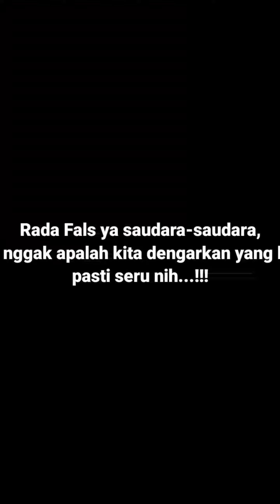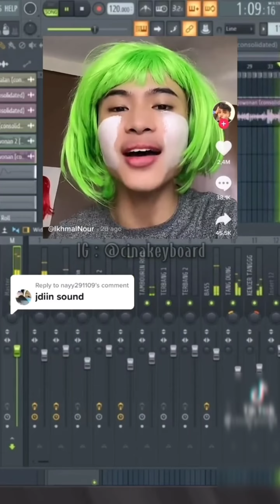Hargai diriku Wali, Versi Remix Dangdut VS ❓❓❓🔥🔥🔥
SEMOGA TERHIBUR YA GAISS

BAGI YANG MAU DONET SILAHKAN YA GAIS! THANK YOU☺️